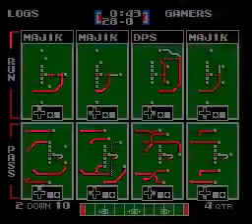LOG vs DTG Week 5